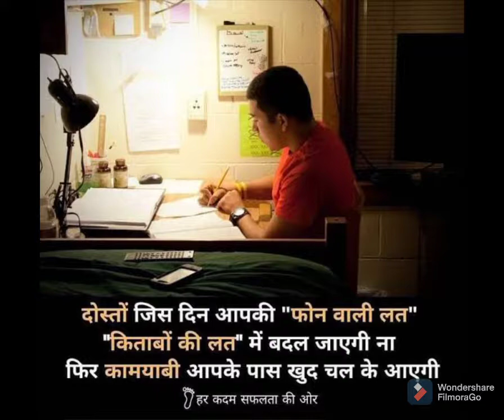shiv tandav_ har har mahadev..upsc motivational video.ias ips state pcs ....